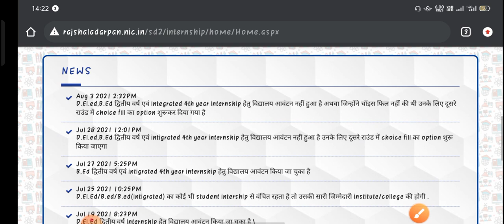BEd 1st Internship 2021/ BEd Internship Latest Update 2021